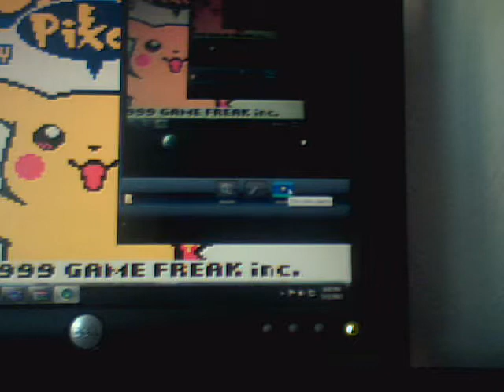pokemon yellow intro review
Hey what's going on with it bros women bronies and pegasisters this is the one the only Nintendofreak2011 (aka Criticismguy2009)back with something a little bit different. So I been tweaking out the kinks in my computer for the past 2 months to try to get visual boy advance on and render the shit out off games I wanted to do Let's plays on(aka LP's)
besides that hope you enjoy this quick sample I did yesterday since i was bored as fuck and didn't have work that day! XD there than that like I always say guys peace out bros women bronies and pegasisters, have a good day or night wherever your at in the world, and be safe don't drink and drive and im out! or  smoke weed at once terrible ,bye laters See ya! im gone and GTFO of here stay chill guys!